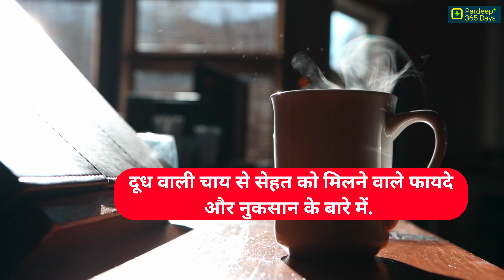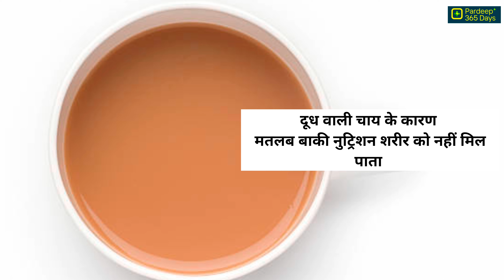दूध वाली चाय के नुकसान || Disadvantages of Milk Tea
your queries-
चाय पीने के नुकसान
दूध की चाय पीने के नुकसान
चाय के नुकसान
दूध की चाय के नुकसान
दूध वाली चाय के फायदे
दूध चाय पीने के नुकसान
दूध की चाय पीने के फायदे और नुकसान
अदरक की चाय के नुक्सान
चाय के फायदे और नुकसान
दूध वाली चाय बना ने का तरीका
सुबह खाली पेट चाय पीने के नुकसान
side effects of tea
side effects of milk tea
bad effects of tea
what are the disadvantages of milk tea